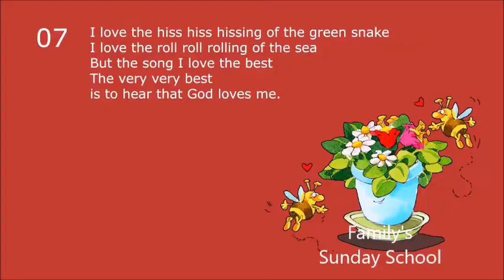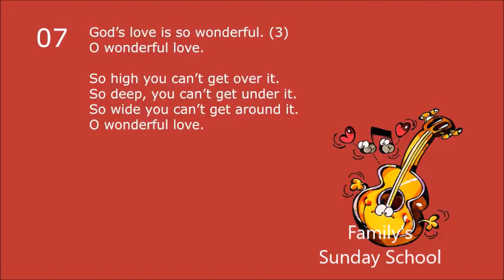I love the pit pit patter of the raindrops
Ecodim-Song for Children